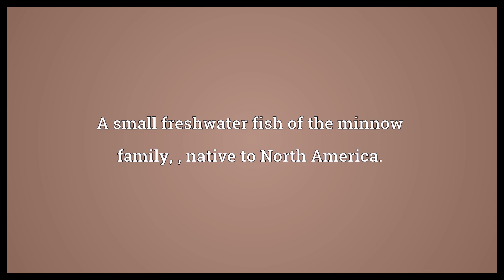Fathead minnow Meaning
Video shows what fathead minnow means. A small freshwater fish of the minnow family, , native to North America..  Fathead minnow Meaning. How to pronounce, definition audio dictionary. How to say fathead minnow. Powered by MaryTTS, Wiktionary